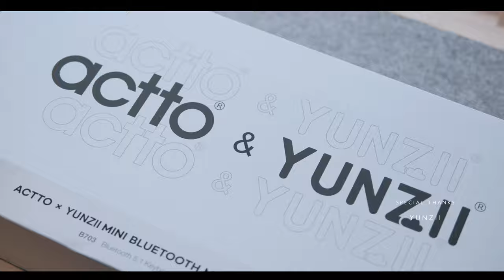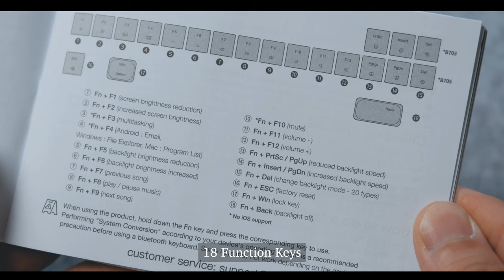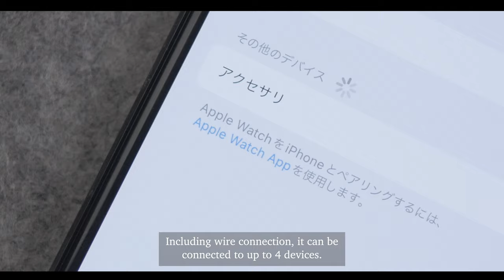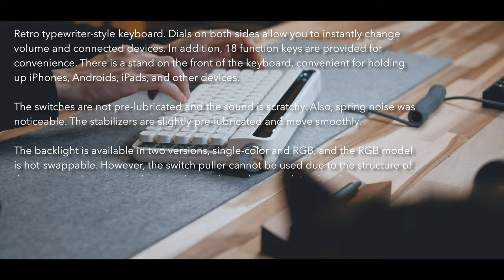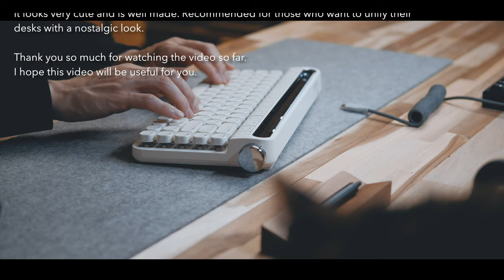Yunzii x Actto 「B703」Showcase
CHAPTERS:
00:00 Intro
00:13 Unboxing
00:24 Package Contents
02:00 Keycaps, Switches & Stabilizer
02:32 System Conversion
02:39 Function Keys
02:50 Dial
03:17 Backlight
04:16 Sound Test
04:44 Review